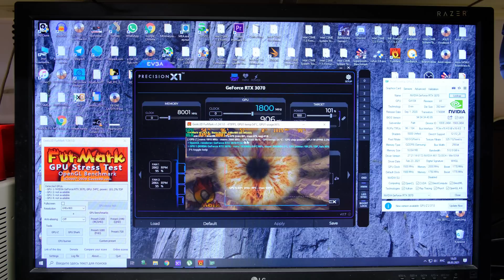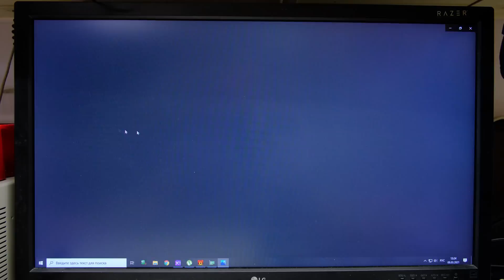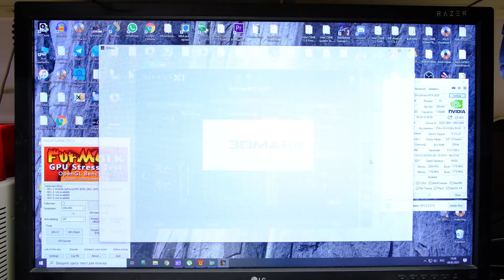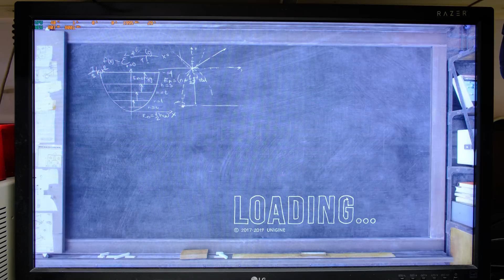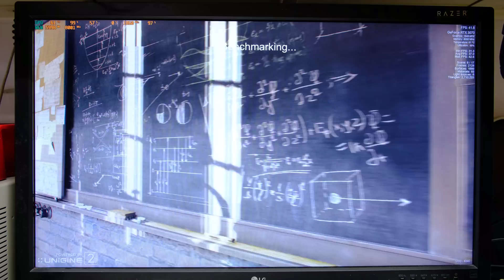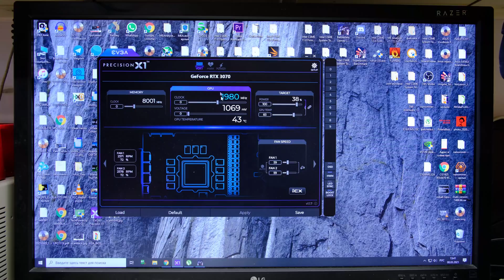RTX 3070 16GB WORK НЕМНОГО ТЕСТОВ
если что еще небольшое обновление, при выборе макс производительности в панели нвидии карта стала без костылей норм работать правда частота ядра и памяти в этом случае держиться в простое так что по сути работоспособная 3070 16гб без костылей)

телеграмм группа с схемами и полезностями

гугл диск с кучей инфы

магаз с ориг гарантийными пломбами

Flux Off для очистки плат

Флюс для пайки бга flux plus

лабораторный сугон как у меня

тепловизор как у меня но под андройд

тепловизор как у меня под ios

тринокулярный микроскоп как у меня

Посткарта для мат плат стационарных